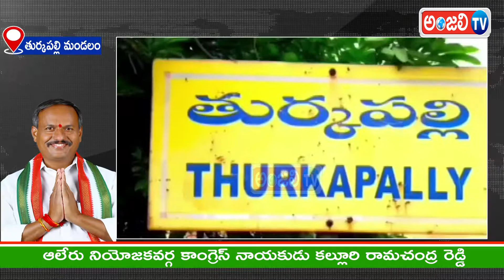300 క్వింటాల బియ్యం ఉచితంగా అందించిన ఆలేరు నియోజకవర్గ కాంగ్రెస్ నాయకుడు కల్లూరి రామచంద్ర రెడ్డి#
యాంకర్ : తెలంగాణ రాష్ట్ర కాంగ్రెస్ అధిష్ఠానం పిలుపుమేరకు భద్రాచలం, ములుగు నియోజకవర్గంలో వరద బాధితులకు పది లక్షల రూపాయల విలువ చేసే 300 క్వింటాల బియ్యం ఉచితంగా అందించారు  ఆలేరు నియోజకవర్గ కాంగ్రెస్ నాయకుడు కల్లూరి రామచంద్ర రెడ్డి.

వాయిస్ : యాదాద్రి భువనగిరి జిల్లా ఆలేరు నియోజకవర్గ కాంగ్రెస్ నాయకులు కల్లూరి రామ చంద్రరెడ్డి ములుగు ఎమ్మెల్యే సితక్క,భద్రాచలం ఎమ్మెల్యే పోడియం వీరయ్య అందించేందుకు  లారీ బియ్యం పంపించారు. మొన్న గాంధీ భవన్ లో ఏర్పాటు చేసిన వరద బాధితులను ఆదుకునేందుకు ఏర్పాటు కాంగ్రెస్ రాష్ట్ర వ్యవరాల ఇన్ ఛార్జ్ మాణిక్యం టగురు ,పిసిసి అధ్యక్షుడు రేవంత్ రెడ్డి  ,సీఎల్పీ నాయకుడు బట్టి విక్రమార్క ఆధ్వర్యంలో నిర్వహించిన సమావేశంలో రెండు నియోజకవర్గంలో పది లక్షల రూపాయల సంబంధించిన మూడు వందల క్వింటాల బియ్యం అందిస్తాను హామీ ఇచ్చిన  ఆలేరు నియోజకవర్గం కాంగ్రెస్ నాయకులు కల్లూరి రామ చంద్రరెడ్డి ఈరోజు లారీ బియ్యం భద్రాచలం నియోజకవర్గ ఎమ్మెల్యే పొడిమ్ వీరయ్య పంపించారు.కాంగ్రెస్ పార్టీ ఆధ్వర్యంలో పేదల అండగా ఉంటుందని కాంగ్రెస్ హస్తం పేద ప్రజల నేస్తం అని అన్నారు కల్లూరి రామ చంద్ర రెడ్డి.

బైట్: కల్లూరి రామ చంద్ర రెడ్డి ( ఆలేరు నియోజకవర్గ నాయకులు)